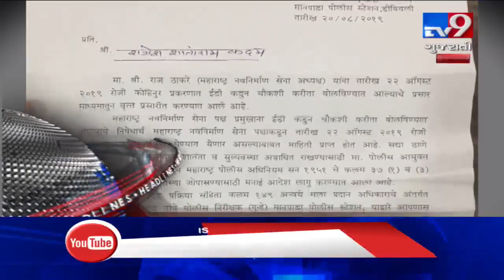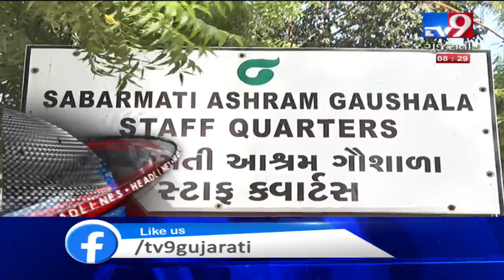Top Metro Headlines : 22-08-2019 | Tv9GujaratiNews